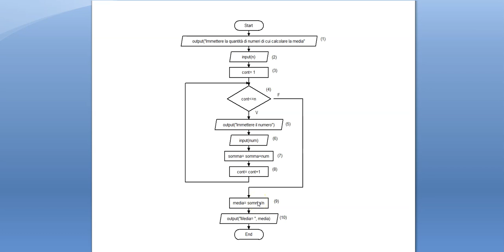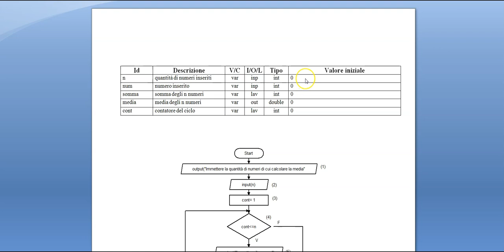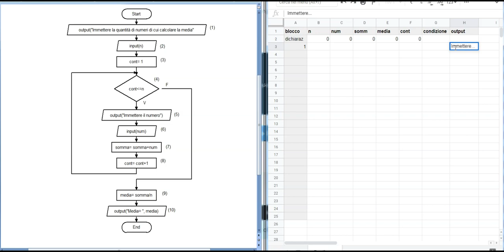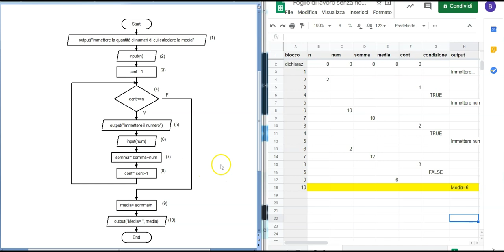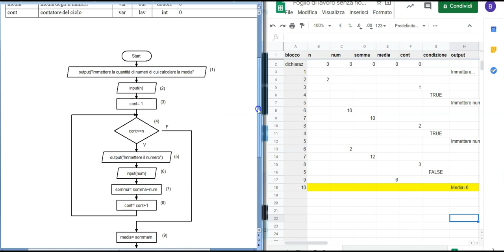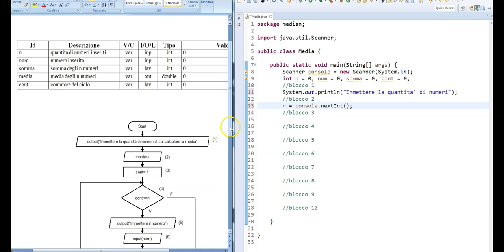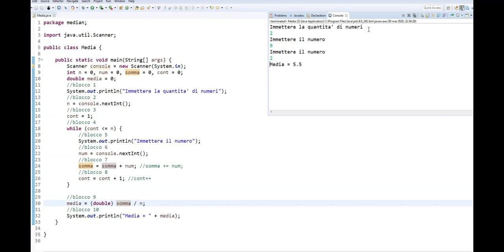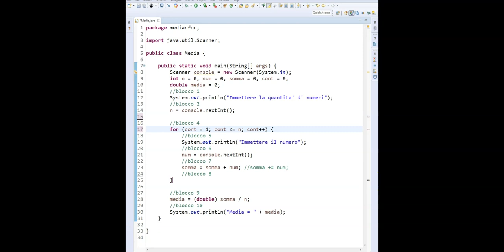Codifica media di n numeri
Esercizio di codifica Java algoritmi con iterazioni.
Al minuto 11:24:13 il blocco non è il 5, come erroneamente riportato, bensì il 4.